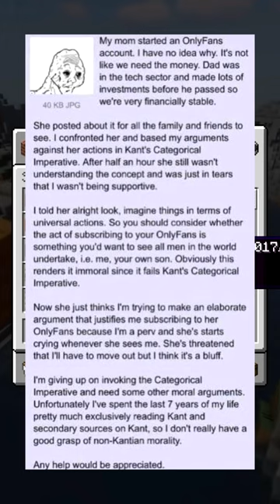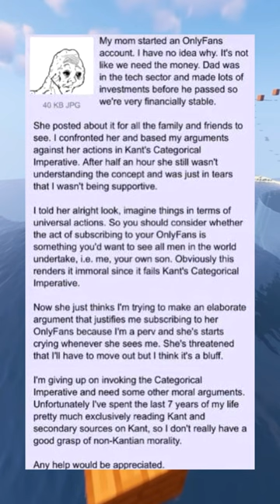MUM HAS AN ONLY FANS REEEEEEEEEEEEE